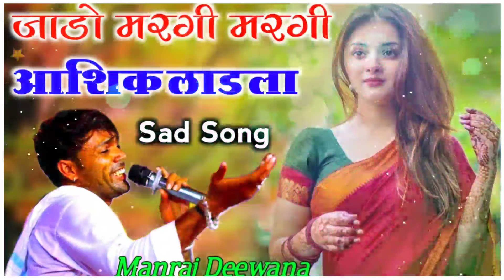सर्दी उछाटा सोंग मनराज दिवाना !! जाडो मरगी आशिक लाडला !! डीजे किंग राजेश दिवाना मनराज दिवाना न्यू